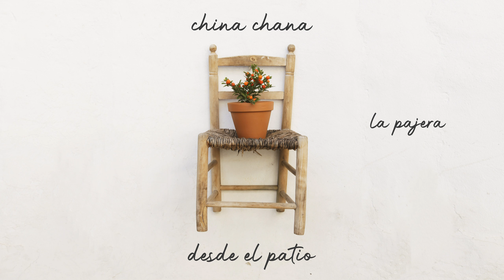China Chana - La pajera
*Mi padre estaba en la era, trilla trillando,
cuando nací.
Y en la era también mañico
trilla trillando te conocí.
A la puerta de la iglesia
cuando nos vamos a trabajar los demás,
el mosén está rezando,
quedan el cura y el sacristán.
*Segador yo seré, ay mi amor.
*Cuando vuelva de la siega,
asómate a la ventana.
Que a un segador no le importa
que le dé el sol en la cara.
Que se quema la pajera,
la pajera se ha quemado.
No llaméis a los bomberos
que el fuego ya se ha apagado.
Se quema, se quema, se quema el pajar.
El sol ya se pone y el día se va.
Bonito está el campo,
las flores bailando están
Llévate el cántaro al río,
que esto hay que apagarlo ya.
*Que la nieve ardía
*Y ponte una saya mala
Y la manguera dónde está,
dónde está la manguera.